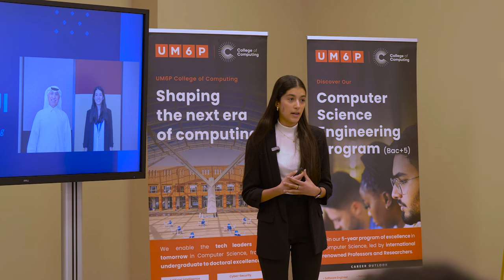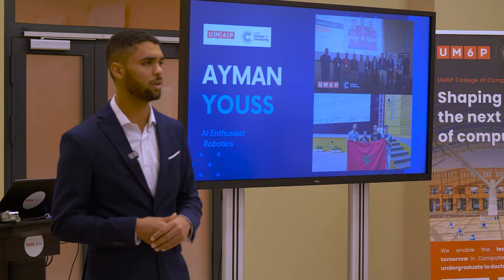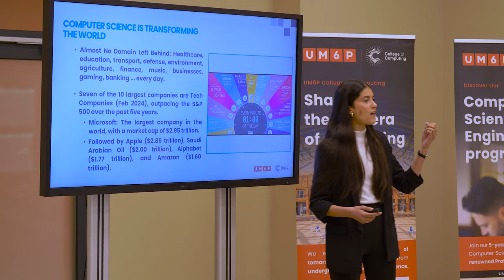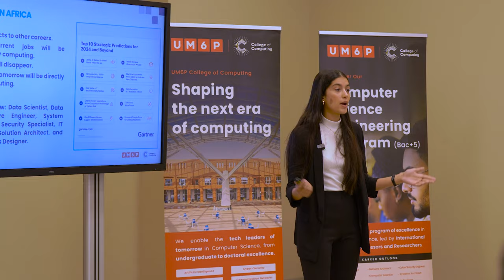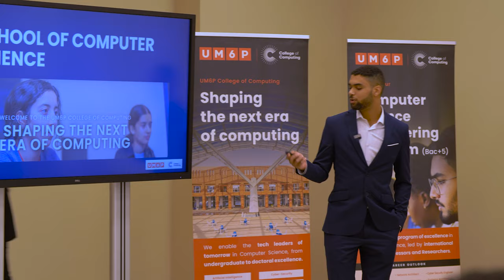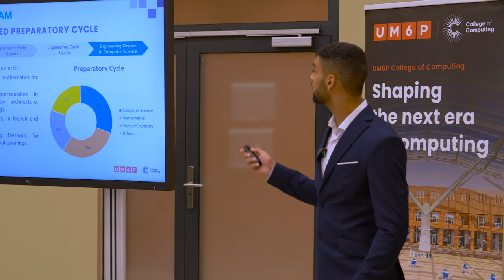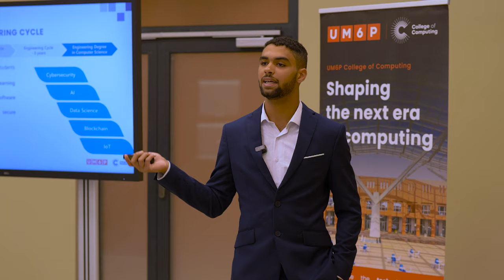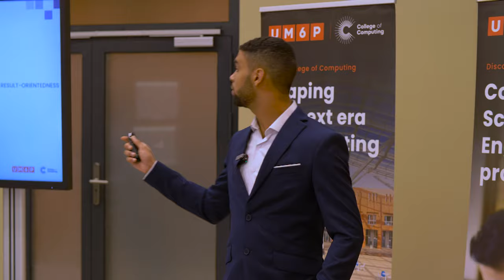Computer Science Engineering Degree - Presentation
Both theoretical and practical, the Computer Science Engineering degree is a 5-year program of excellence offered by UM6P College of Computing - School of Computer Science. It consists of two integrated preparatory years, followed by a three-year Engineering Cycle offering specialization in different areas of computer science.

Preparatory Cycle:

Broad foundation of scientific knowledge with approximately 30% dedicated to mathematics, 30% to physical and chemical sciences, and 30% to computer science, in addition to languages, humanities, and social sciences. The instruction is primarily delivered in the French language.

Engineering Cycle:

Students develop and deepen their computational thinking and abstraction skills while working on concrete projects, including research and development (R&D) projects. To achieve this, the training is quite diversified and covers significant digital domains such as machine learning, data science, cybersecurity, communication networks, augmented/virtual reality, software engineering, distributed systems, the Internet of Things (IoT), and emerging technologies.